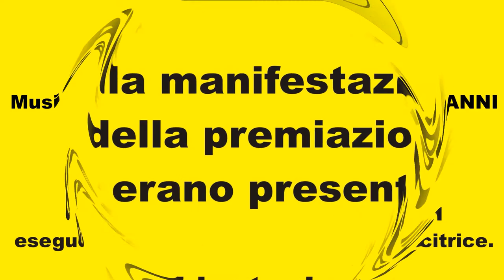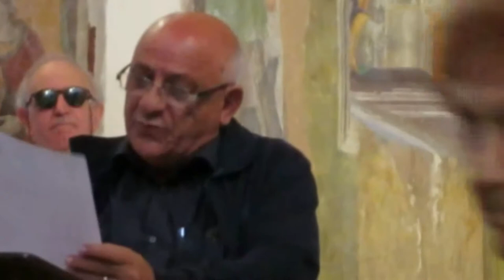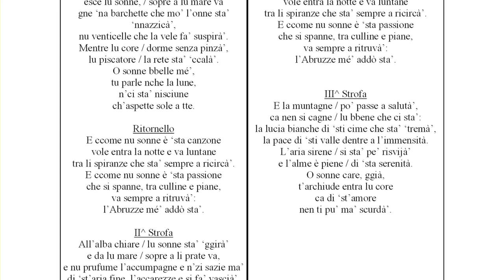CORALE TORNIMPARTE "Sonne d'Abruzze" 2014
CORALE TORNIMPARTE "Sonne d'Abruzze" Musica di Alberto GARZIA & Toni DI GIOVANNI - Testo di Luciano FLAMMINIO - Canzone 1° classificata al Festival della canzone Abruzzese 2014 a Tornimparte (Aquila) Italia. Eseguita dalla corale di Tornimparte, diretta dal Maestro Mario SANTUCCI.